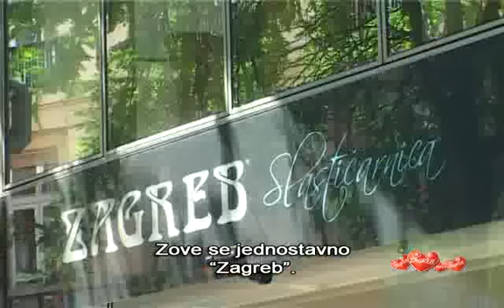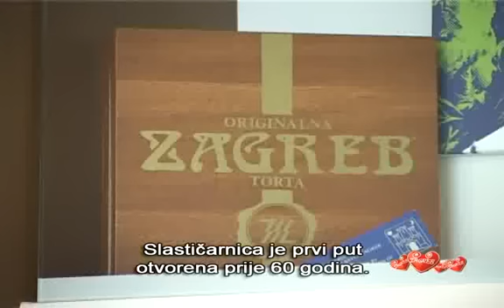Slastičarnica Zagreb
Slastičarnica Zagreb je otvorena prije nekih šezdesetak godina, danas preuređena još uvijek je omiljeno mjesto za slatki obrok Zagrepčana. Bogati sladoledni kupovi zovu se po hrvatskim pokrajinama, u ponudi su i torte zanimljivih receptura.